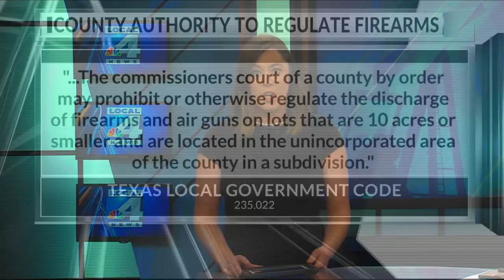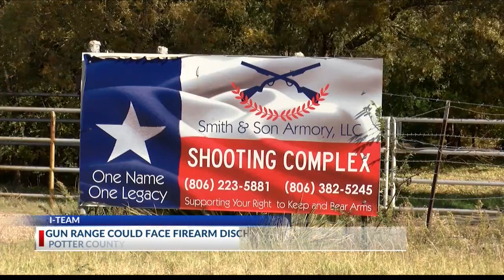I-Team: Potter County gun range could face firearm discharge regulations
Potter County Sheriff Brian Thomas addressed the Potter County Commissioners Court Monday about safety and noise concerns at a local gun range. Residents have reported bullets are escaping from Smith & Son Armory on Echo Drive, sometimes whizzing by or even hitting their property.